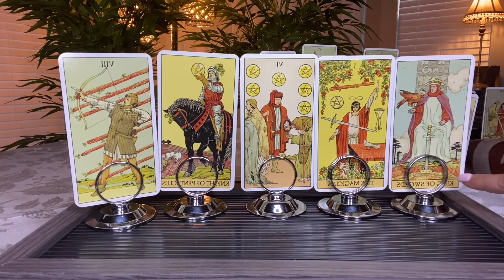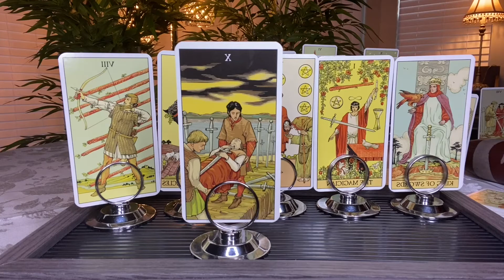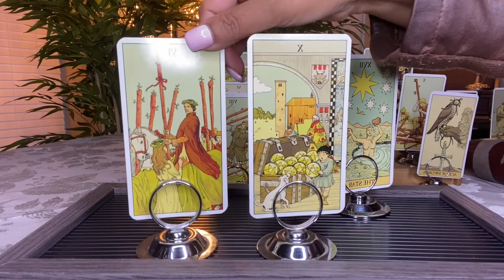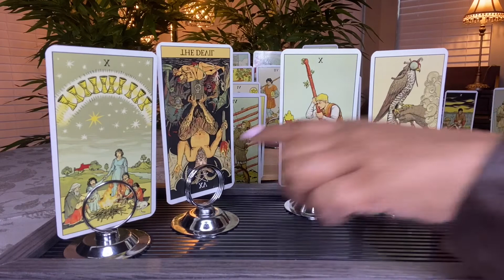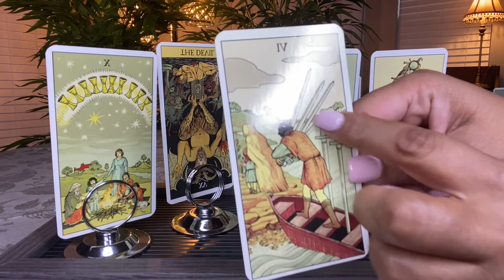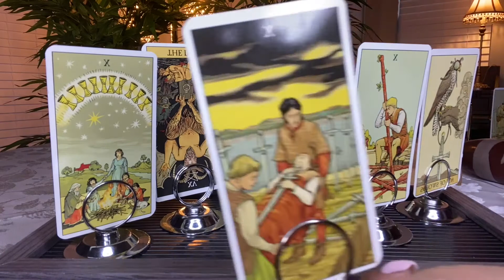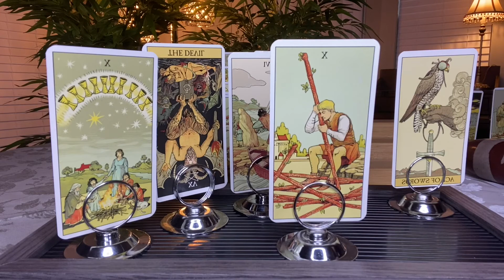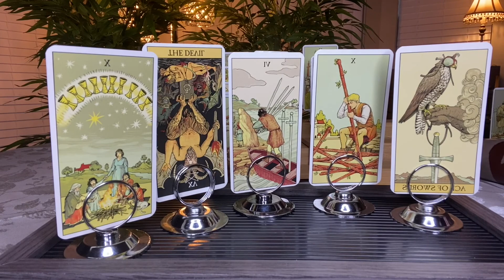SAGITTARIUS JULY 2021 MONEY TAROT ORACLE HOROSCOPE ZODIAC TAROT READING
TAROT & ORACLE Decks Used BY HOW LOVE TAROT:
EASY TAROT - by Josephine Ellershaw, Cirro Marchetti
OTHERKIN TAROT - by Siolo Thompson